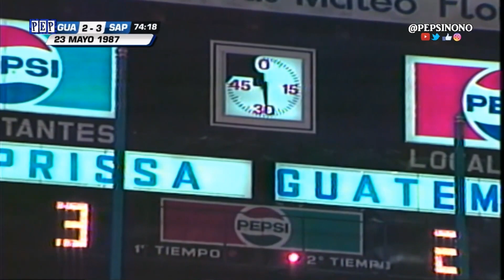Guatemala [2] vs. Saprissa [CRC/3] FULL GAME -1987- Amistoso/Friendly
23 Mayo 1987. La Seleccion de Guatemala 2-3 Deportivo Saprissa de Costa Rica. Partido Amistoso/Completo desde el Estadio Mateo Flores en la Ciudad de Guatemala.